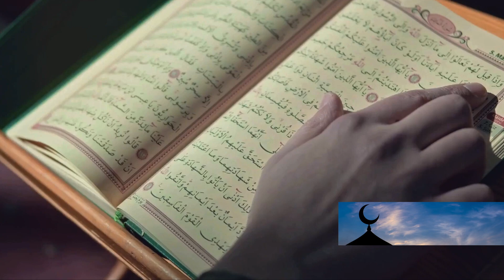Mixing CLOVES with CINNAMON May Trigger IRREVERSIBLE Body Reaction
🚨 WARNING: The hidden dangers of mixing cloves and cinnamon in high concentrations! Discover why these common spices might pose unexpected risks to men's health when combined. Learn about the surprising chemical reactions between eugenol and cinnamaldehyde that could affect hormones, fertility, and cellular health. Get practical tips for safe consumption, proper dosages, and smart alternatives from both scientific and Islamic perspectives. Whether you're using these spices in teas, supplements, or cooking, understand how to protect your health while still enjoying their benefits. Plus, explore halal-friendly alternatives and substitutions for your favorite recipes. Essential viewing for anyone concerned about natural medicine and men's health!

Time codes:

00:04 - Introduction
00:38 - The Chemistry of Cloves and Cinnamon
01:27 - The Science Behind the Reaction
02:23 - Potential Impacts on Male Health
03:38 - Real-Life Scenarios and Cautionary Tales
04:36 - Islamic Perspective and Halal Considerations
05:26 - Practical Tips for Safe Consumption
06:21 - Alternatives and Substitutions